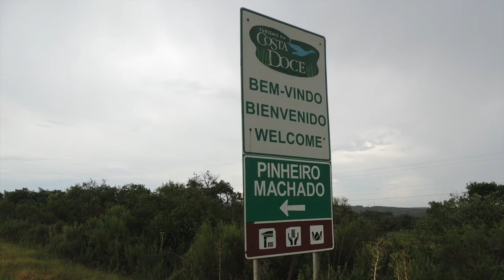PINHEIRO MACHADO RS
A batalha do Cerro de Porongos dizimou os lanceiros negros e apressou o fim da Guerra. Hoje, no local, existe o Memorial aos Lanceiros Negros.